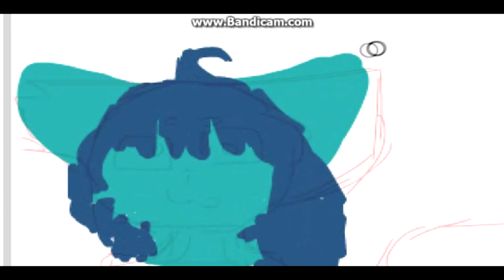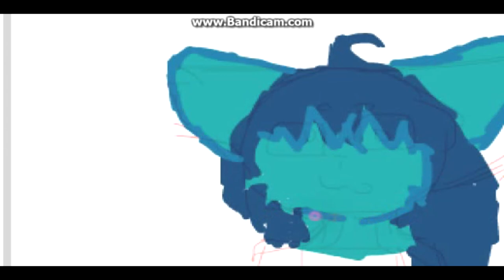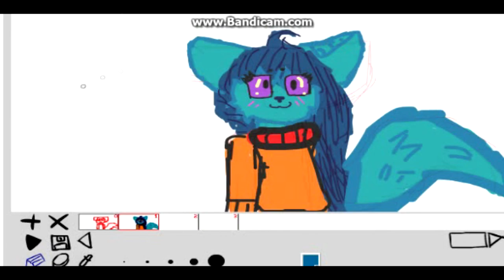[SP] My O'C.